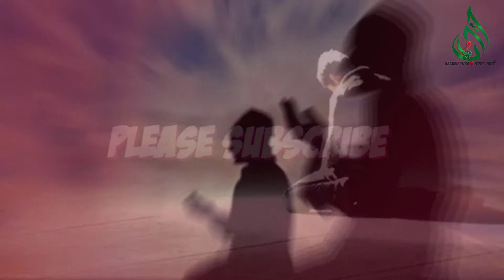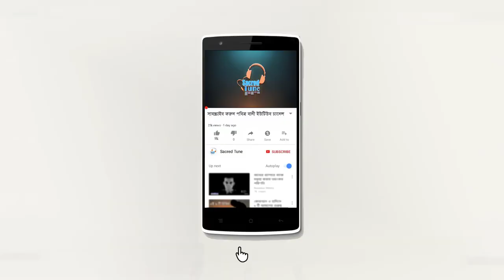নিজেকে পরিবর্তন করুন এই ছোটছোটপরিবর্তন​ - ১ - সালাহ । পবিত্র বানী || Pobitra Bani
|| Pobitra Bani নিজেকে পরিবর্তন করুন এই ছোটছোটপরিবর্তন - গুলোর মধ্য দিয়ে ১ - সালাহ । পবিত্র বানী

নতুন নতুন ভিডিও দেখতে সার্চ করুন ইউটিউব চ্যানেলেঃ-Sacred Tune(পবিত্র বানী)
Lecturer: Md Nasir Hossain
Islamic Waz: Salah(Prayers)
Location:
Audio Copyright: Sacred Tune(পবিত্র বানী)
Video Copyright: Sacred Tune(পবিত্র বানী)
Waz Recorded by Sacred Tune(পবিত্র বানী)

 Sacred Tune(পবিত্র বানী) চ্যানেলে আপলোডকৃত সমস্ত ভিডিও Sacred Tune(পবিত্র বানী) এর নিজস্ব। Sacred Tune(পবিত্র বানী) চ্যানেলের কোন ভিডিও সম্পূর্ণ বা আংশিক আপেলোড করা সম্পূর্ণ নিষিদ্ধ।